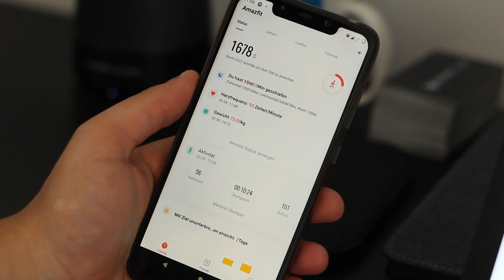Amazfit GTR Deutsch: Review / Test der 47mm Variante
Hier ist unser Review der Amazfit GTR auf Deutsch. Alle Informationen zur Smartwatch und unser Fazit nach einer intensiven Testphase gibt es hier!

Vor einigen Wochen hat Huami, das 2014 gegründete chinesische Partnerunternehmen von Xiaomi, die neue Huami Amazfit GTR offiziell präsentiert.

Es ist eines der wichtigsten Produkte des Herstellers der letzten Jahre. Chinesische Online-Shops streiten sich praktisch um die Erhältlichkeit des Produkts, bieten eine Promotion nach der anderen an und deutsche Shops liebäugeln nicht nur damit, sondern haben sie bereits im Angebot. Normalerweise warten deutsche Importeure immer eine längere Zeit ab, um auch die Nachfrage zu checken. Neben dem China-Shop Gearbest haben das Produkt auch verschiedene deutsche Shops im Angebot. Saturn, MediaMarkt und andere Händler bieten die Amazfit GTR bereits an und das zu unwesentlich höheren Preisen als in China.

Die Amazfit GTR scheint die Marke weltweit bekanntzumachen und vielleicht sehen wir die Produkte des Herstellers Huami bald auch in lokalen Shops heimischer Netzbetreiber direkt neben Samsung, Huawei und Co.